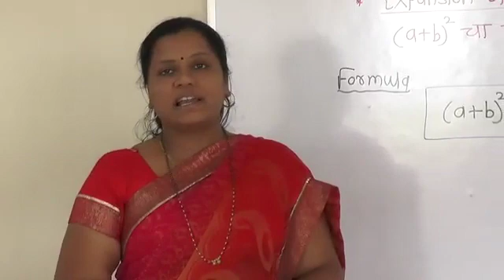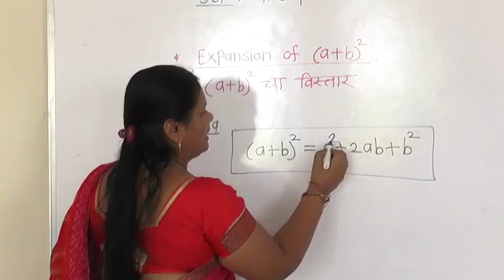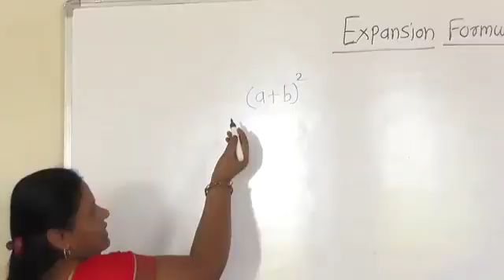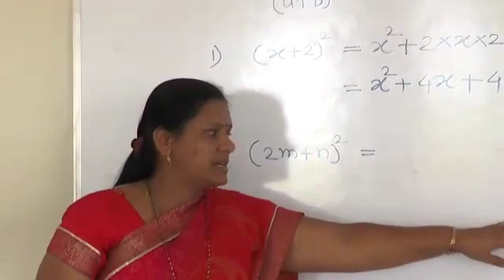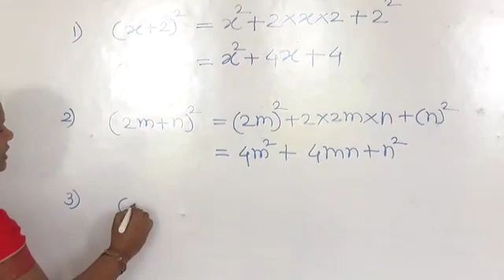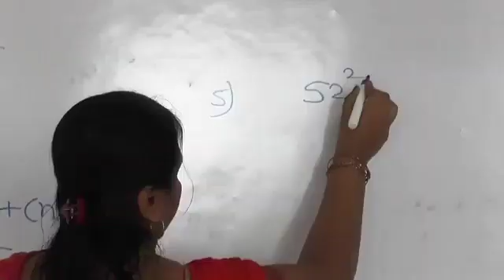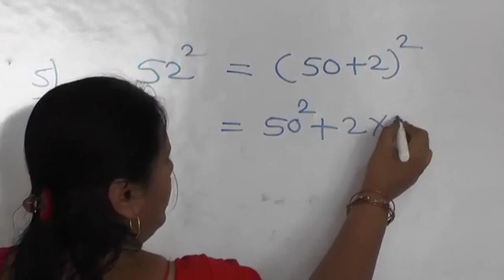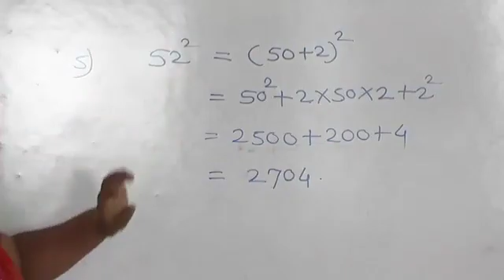Some basic concepts in maths(Expansion Formulae)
Expansion Formulae हा सोपा सूत्रप्रकार असून त्यावर आधारित उदाहरणे..या video द्वारे दिले आहे
  MATHS मधील concepts समजण्यासाठी हे video आपणांस उपयुक्त ठरतील.